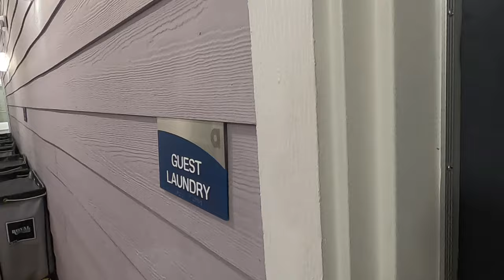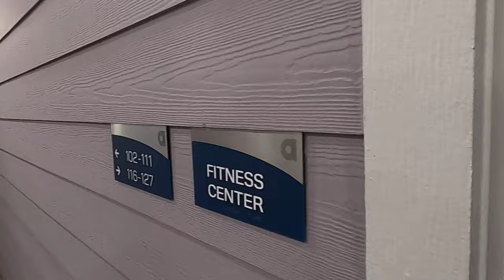Temporary Place to Stay: Stay Apt Suites, NE San Antonio Tx,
This place is perfect if you need to only be somewhere for a few days, weeks or months. Easy access to Randolph AFB, Schertz, Cibolo, North Central San Antonio and even New Braunfels Tx. I am a local Realtor that specializes in helping people relocate the this part of Texas feel free to text me a or click this link to schedule a Zoom meeting